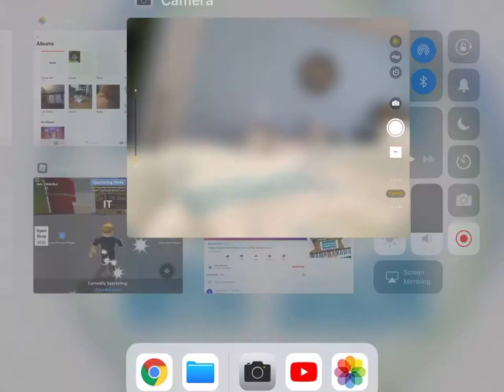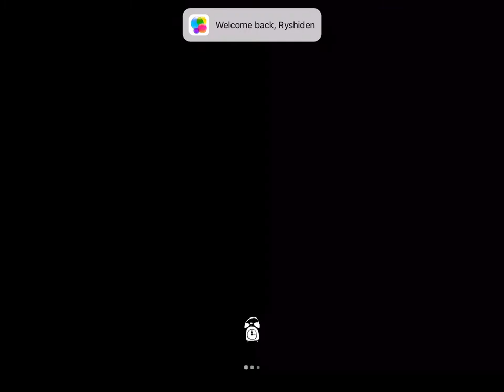Hello neighbor with Jason the gamer!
Let’s play hello neighbor!